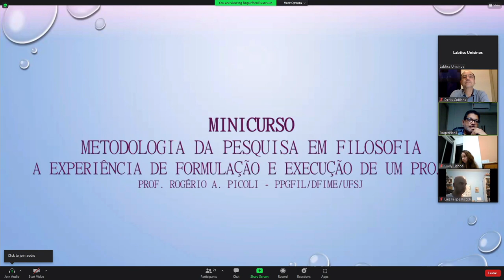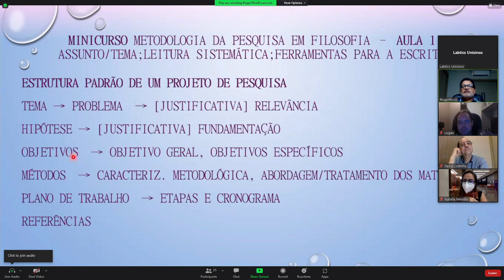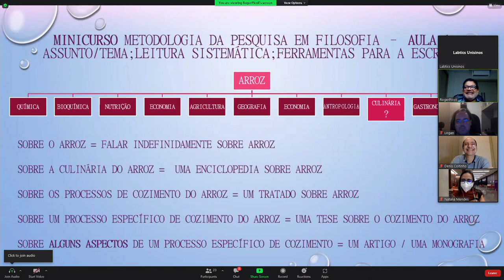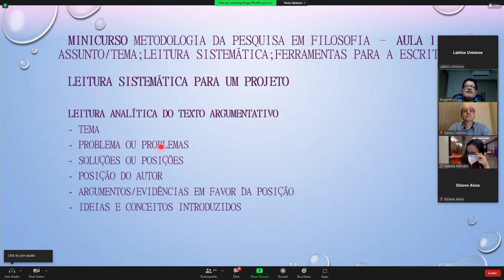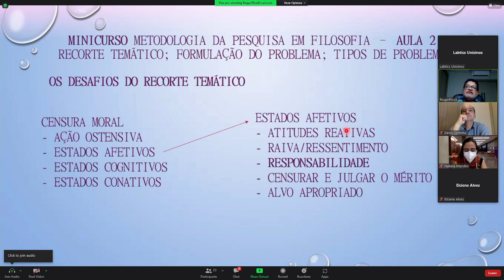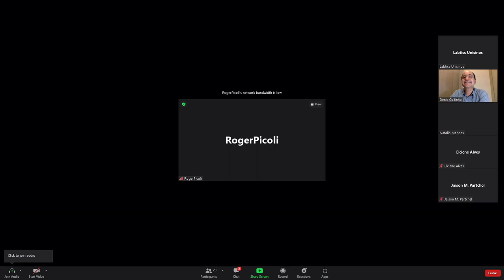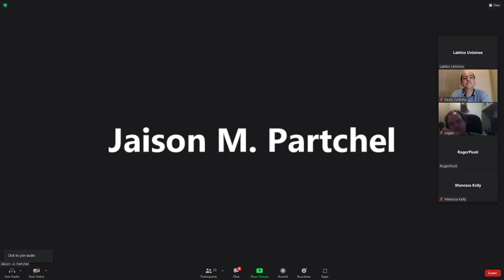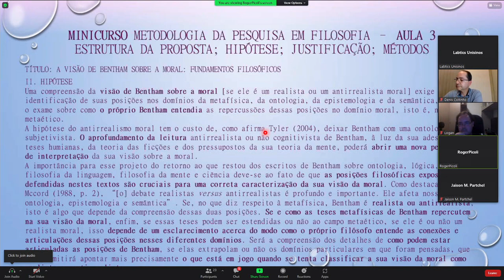Metodologia da Pesquisa em Filosofia - prof. dr. Rogério Picoli (UFSJ)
Coordenação: prof. dr. Denis Coitinho Silveira (Unisinos)